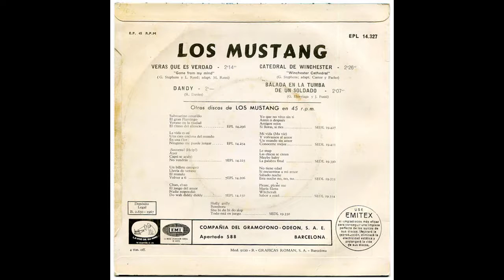Los Mustang ‎– Catedral De Winchester (1967)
• Sello: La Voz De Su Amo ‎– EPL 14.327
• Formato: Vinyl, 7", 45 RPM, EP
• País: España
• Fecha: 1967
• Género: Rock
• Estilo: Classic Rock

• Pistas:
A1  Veras Que Es Verdad  00:00
A2  Dandy  02:14
B1  Catedral De Winchester  04:18
B2  Balada En La Tumba De Un Soldado  06:48

The New Vaudeville Band fue uno de esos grupos fantasmas formado por músicos de sesión que consiguieron un monumental éxito con su “Winchester Catedral”, que, naturalmente Los Mustang calcaron en un momento en que sonaban como una perfecta máquina versioneadora. Junto a esos arcaizantes arreglos que caracterizan dicho tema, encontramos el trascendente producto nacional “Balada sobre la tumba de un soldado”, con una letra que resultaba un tibio intento de pasar página respecto a la evidente división del país tras la Guerra Civil.

Uno de los grupos grandes que aún no habían sido fotocopiados por Los Mustang eran The Kinks de los que teman prestado “Dandy” de la que consiguen una afortunada versión con un Santi Carulla en plena forma vocal.